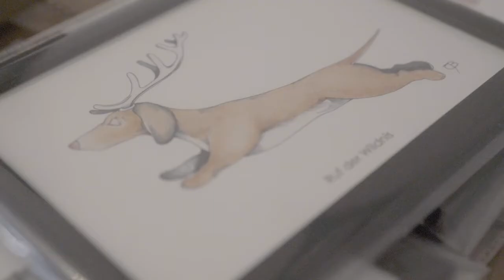DRIP COFFEE BAG | PLACES #6 | Julian Opitz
In der 6. Folge von Places haben wir Zeichner Julian Opitz an seinem Schreibtisch besucht - hier entstehen Schöpfungen wie der "Massprediger", das "Käffchen" oder der "Kaffee zum Geh'".